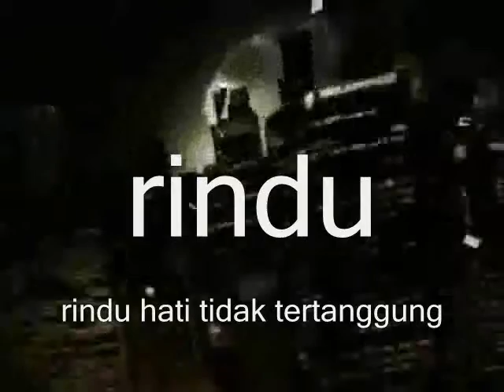Rindu, Sayang dan Cinta - by Miftachul Wachyudi (Yudee)